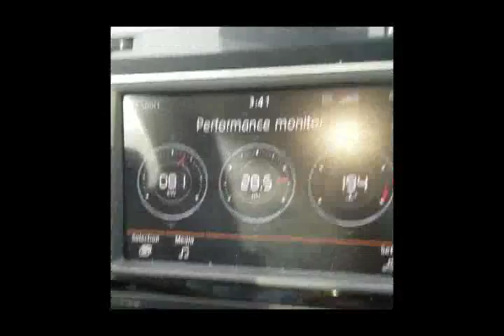Vlog day in life of BMZ Chelsea girl